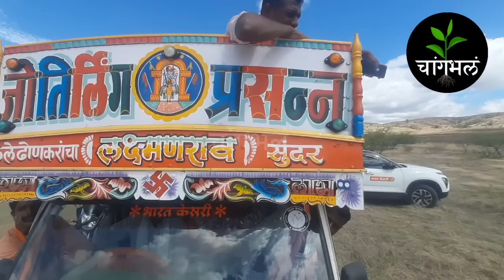माळशिरस हिंदकेसरी मैदानं सेमिफायनल पात्र बैल !